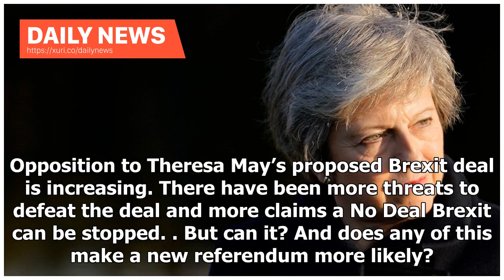Daily News - Calls for Brexit's second referendum but does it really happen?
Daily News - Calls for Brexits second referendum but does it really happen?

Opposition to Theresa May’s proposed Brexit deal is increasing. There have been more threats to defeat the deal and more claims a No Deal Brexit can be stopped. But can it? And does any of this make a new referendum more likely?